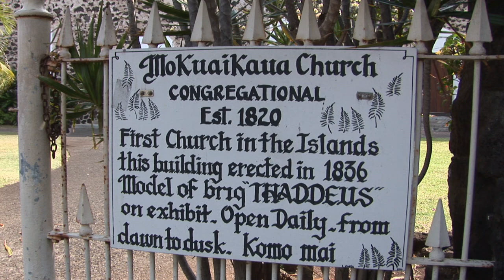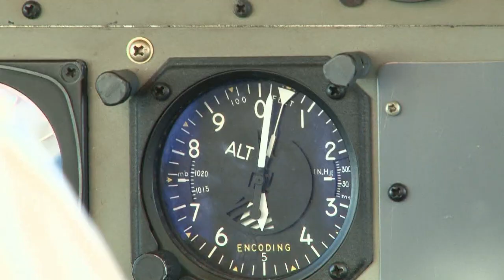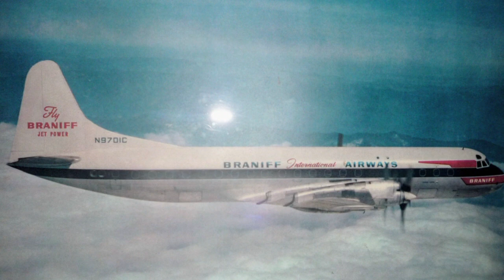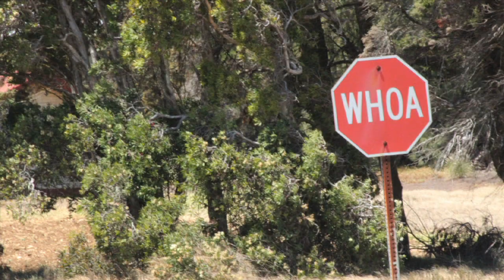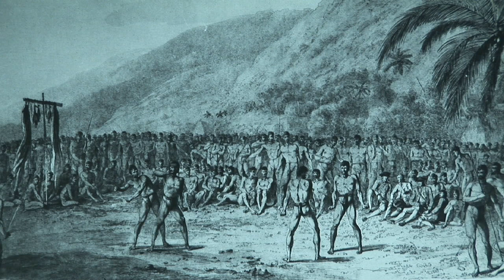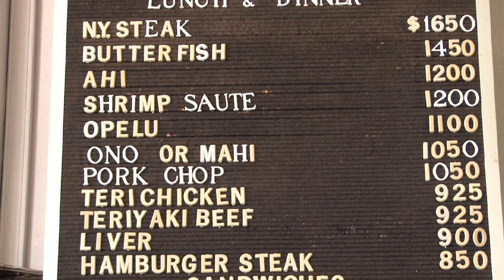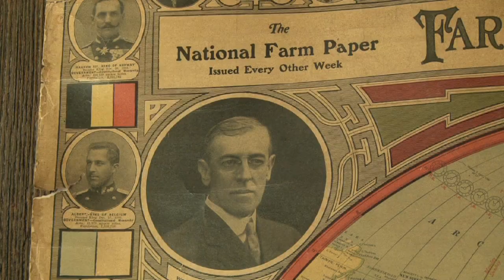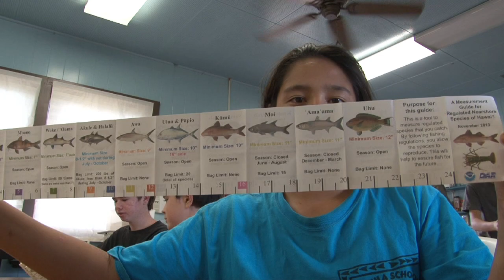Movies for Keith